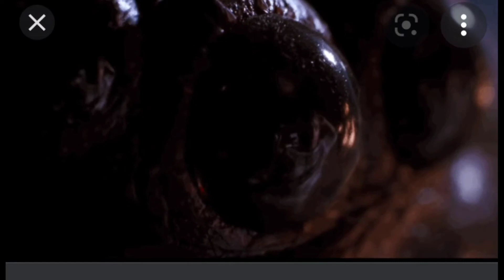maa-kalaratri the spider sings (when you're evil)